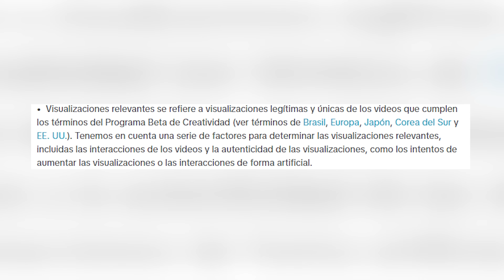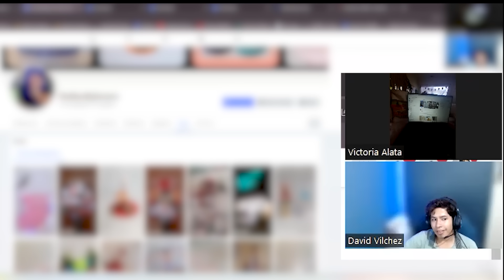Cómo Monetizar Tiktok con Videos desde Latinoamérica 2024 - Programa Beta de Creatividad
Hola Creadores! Hoy les enseñaré una forma de poder Monetizar Tiktok con Videos de más de 1 minuto desde Latinoamérica o desde un País no Admitido a través de un intermediario y así obtener el programa Beta de Creatividad que te permite ganar casi igual que Facebook y Youtube.

00:00 - 00:28 Intro
00:29 - 01:51 Qué es el Programa Beta de Creatividad
01:52 - 04:10 Requisitos para Monetizar Tiktok
04:11 - 06:07 Cómo Tener el Programa Beta desde Latinoamérica
06:08 - 07:56 Qué Contenido Hacer para Monetizar
07:57 - 09:29 Caso 12 Mil Dólares con Tiktok con Videos de más de 1 minuto
09:29 - 11:01 Cómo Recibir Pagos con Tiktok